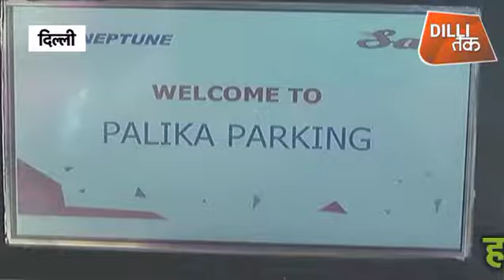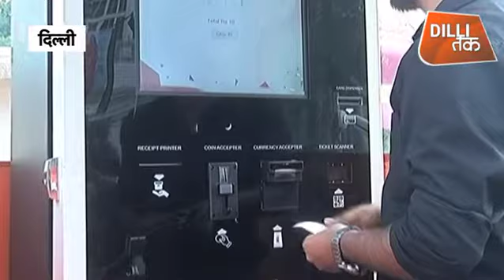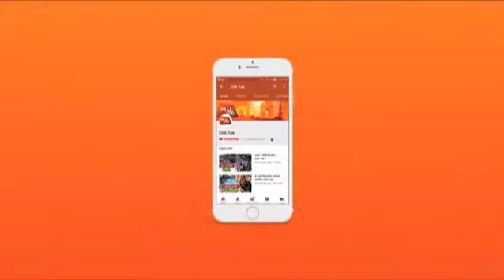NDMC की नई AUTOMATIC पार्किंग| Dilli Tak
ये एनडीएमसी की स्मार्ट पार्किंग है..विदेश की तर्ज पर बनी ऑटोमेटिक पार्किंग में आप खुद मशीन में गाडी का नंबर डाल कर पेमेंट स्लिप ले सकेंगे और बिना किसी अटेंडेंट के आसानी से अपनी गाडी को पार्क कर सकते है...यही नहीं खुद कैश पेमेंट कर सकते हैं। गाड़ी कहां खड़ी करनी है ये भी पार्किंग स्लिप में दर्ज होगा । लेकिन सबसे बडी खूबी ये है कि अब आपको पार्किंग का पेमेंट करते वक्त किसी कर्मचारी से बात करने की जरूरत नहीं होगी ..

This is the NDMC's smart parking .. In automatic parking on the lines of the developed country you will be able to take a payment slip by putting the number of the car in the machine itself and easily park your car without any attendant